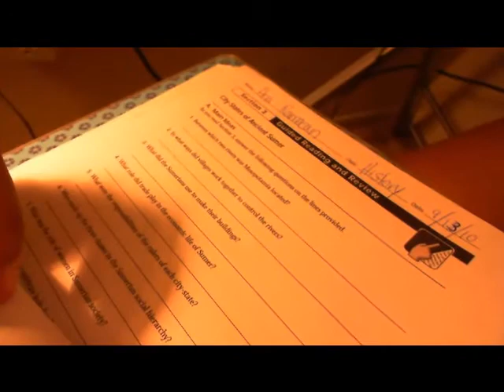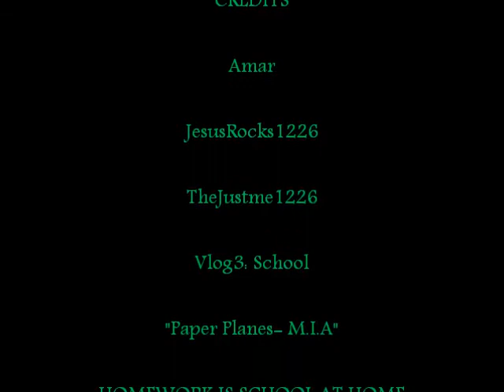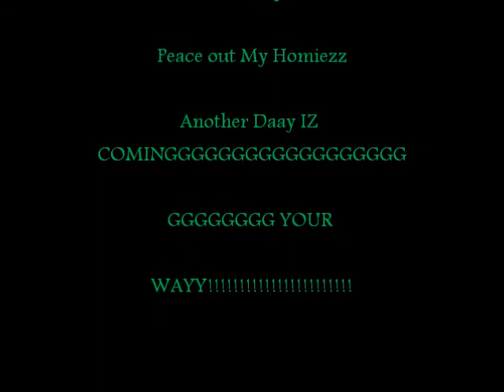VLOG 3: School vlog